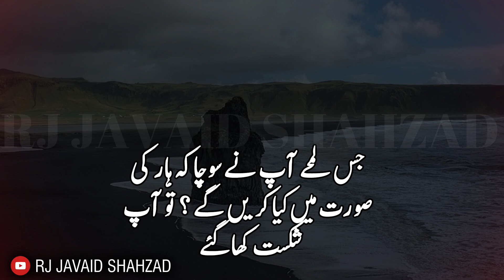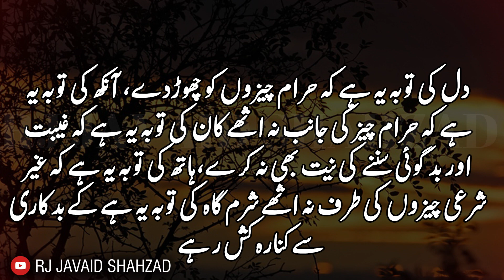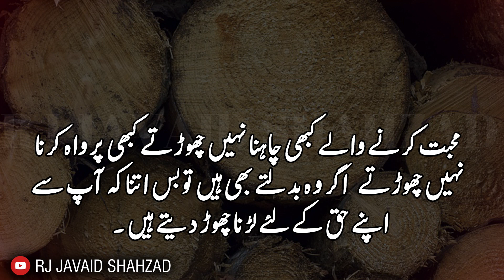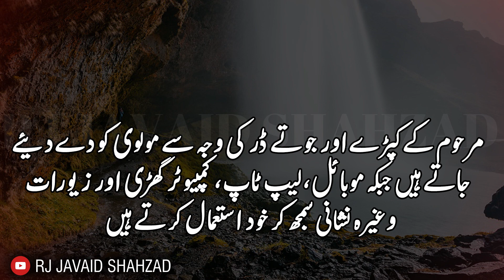Beautiful Urdu Aqwal | Haqeeqat par Mubni Aqwal | Golden Words In Hindi | Bitter Reality Of Life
DEAR FRIENDS
Here you will Listen Amazing and Beautiful Quotes In Urdu AND Hindi, These Quotes are Based On Bitter Reality Of Life, These are Also Beautiful Urdu Aqwal | Haqeeqat par Mubni Aqwal | Golden Words In Hindi.